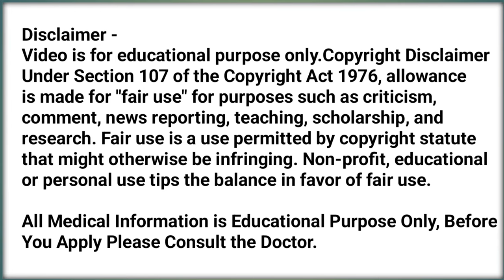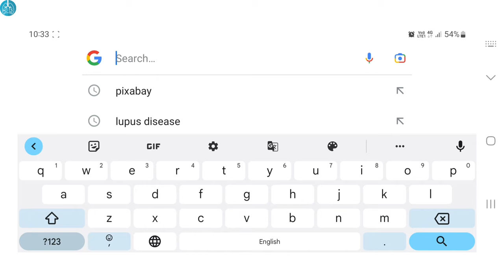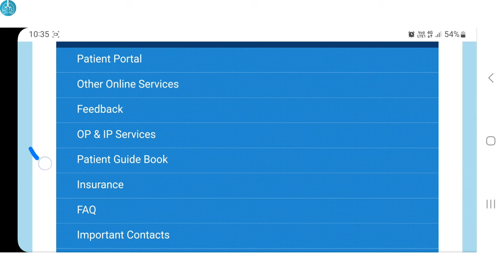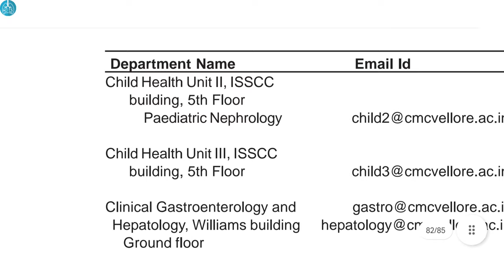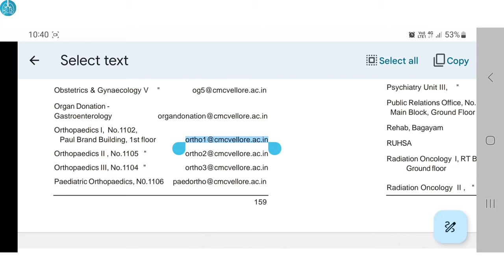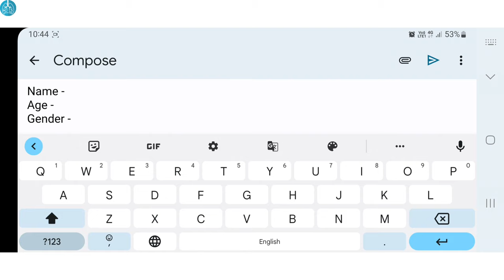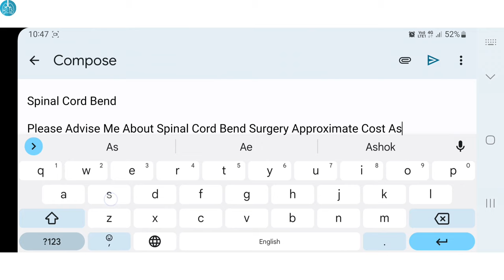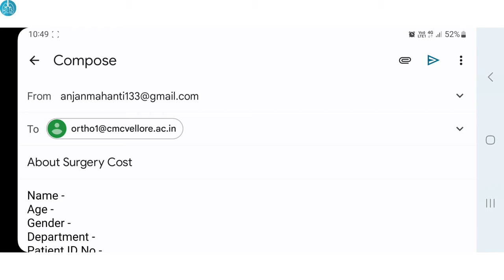CMC Hospital Low Surgery Cost घर बैठे जाने | CMC Vellore Surgery Cost | CMC Ranipet Surgery Cost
About This Video :
So Dosto Video Me Maine Aapko Bataya Hai CMC Hospital Vellore And Ranipet Ka Low Surgery Cost Ke Bareme Aap Ghar Baithe Kaise Jan Sakte Ho. Ummeed Hai Ki Aapko Yeh Video Bohot Pasand Aayega.

Queries Solved :
1. CMC Hospital Surgery Cost
2. CMC Vellore Surgery Cost
3. CMC Ranipet Surgery Cost
4. Surgery Cost CMC Vellore
5. Surgery Cost CMC Ranipet
6. CMC Vellore Surgery Cost Kaise Jane
7. CMC Ranipet Surgery Cost Kaise Jane
8. CMC Hospital Surgery Cost Kaise Jane
9. Surgery Cost CMC Hospital
10. CMC Hospital Low Surgery Cost

About Our Channel :
Dosto Is Channel Me Aapko Medical & Health, All Type Of Best Medical Device Unboxin, Unboxin And Reviews And Top Hospitals Reviews Ke Bareme Tech And Tips Ka Knowledgeable Videos Mil Jayega.

So Dosto Agar Aap Bhi Is Type Ka Knowledgeable Tech And Ka Videos Dekhna Chahte He To